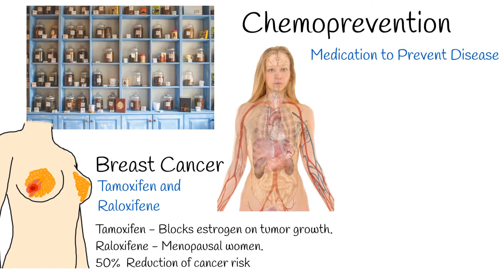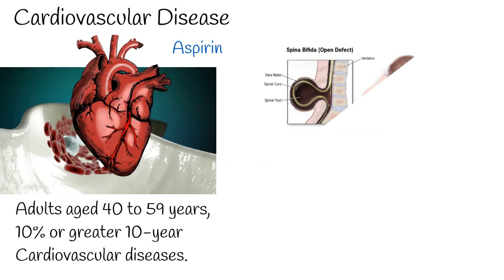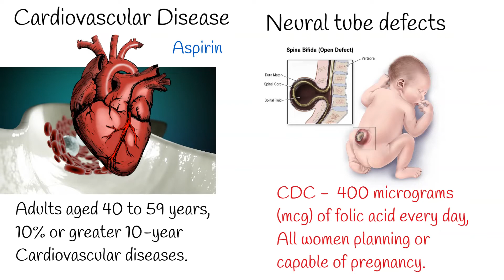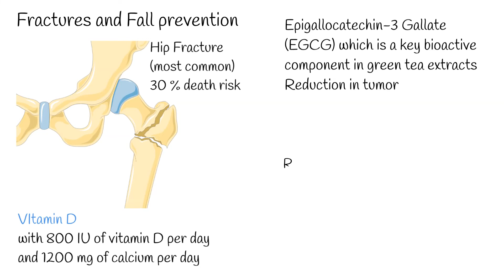Chemoprevention: Cancer prevention, Chemopophylaxis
Chemoprevention  also known as  chemoprophylaxis.
Chemoprevention means taking medication to prevent specific disease or infection.  we will discuss most commonly accepted methods of chemoprevention:
Chemoprevention of breast cancer:
Tamoxifen and raloxifene  are medications which lowering the risk of estrogen receptor-positive breast cancer.
Such cancer grow in response of estrogens, Female sex hormone.
Tamoxifen blocks the effects of estrogen on tumor growth.
And raloxifene lower the risk of breast cancer in menopausal women.
Both of these medications have been found to reduce breast cancer risk by as much as 50% in women at high risk.
These medication can be used in women increased risk of breast cancer.
Chemoprevention in Colon Cancer.
Studies have found that regular use of aspirin and/or other non-steroidal anti-inflammatory drugs (NSAIDs) results in a 20-40% reduction in the risk of developing colorectal polyps and cancer.
Medications should be taken regularly for a long period of time  10 years or more.
Chemoprevention with aspirin can be usefull persons with genetic risk of colon cancer and people with familial adenomatous polyposis.
Aspirin and other non-steroidal anti inflammatory drugs have side effects,  they can be increase risk of bleeding.
Cardiovascular disease

Aspirin reduces the risk of cardiovascular events, it can be beneficial for adults aged 40 to 59 years, who have a 10% or greater 10-year Cardiovascular diseases.
But aspirin increases the risk for gastrointestinal bleeding, intracranial bleeding, and hemorrhagic stroke.
Persons who are not at increased risk for bleeding and are willing to take low-dose aspirin daily are more likely to benefit.
Neural tube defects in baby
CDC Recommends all women of reproductive age to get 400 micrograms (mcg) of folic acid every day, in addition to consuming food with folate from a varied diet, to help prevent neural tube defects.
Folic Acid chemoprevention is for all women planning or capable of pregnancy.
Fractures and Fall prevention.
Approximately 1 in 2 women and 1 in 5 men aged 50 years or older will experience an osteoporotic fracture in their remaining lifetime. Hip fracture is the most serious type of osteoporotic fracture, with an approximate 30% risk of death in the year following hip fracture.
Combined supplementation with 800 IU of vitamin D per day and 1200 mg of calcium per day has been recommended for prevention of fractures in older adults living in institutions and in those with low vitamin D status.

Other chemoprotective agents:
Epigallocatechin-3 Gallate
Epigallocatechin-3 gallate (EGCG) which is a key bioactive component in green tea extracts was found to induce reduction in tumor; delayed onset of mammary tumorigenesis, and reduced tumor invasivenesss.

Resveratrol
Resveratrol  is a naturally occurring polyphenol that is found at low concentrations in more than 70 plant species, including grapes, cranberries, peanuts, red wine and berries.
Resveratrol from grapes is efficiently extracted during the wine-making process, and it has been speculated that red wine, in particular, may be the most important dietary source of this microcomponent.
It could limit the spread of cancer cells and start killing them.
Also, Researchers believe that resveratrol activates the SIRT1 gene. That gene is believed to protect the body against the effects of obesity and the diseases of aging.
By Laboratoires Servier - Smart Servier website: Images related to Fracture of femur (Thigh bone fracture), Bone fractures and Bones -- Download in Powerpoint format.Flickr: Images related to Fracture of femur (Thigh bone fracture), Bone fractures and Bones (in French)., CC BY-SA 3.0,